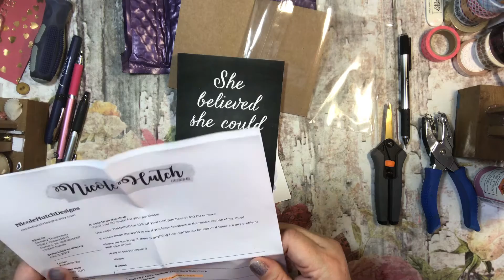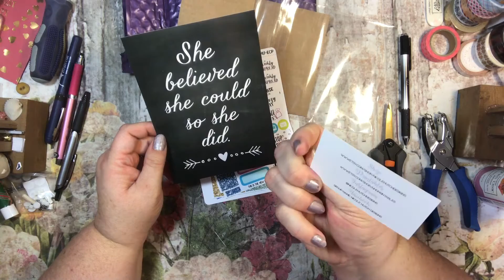Nicole Hutch Designs